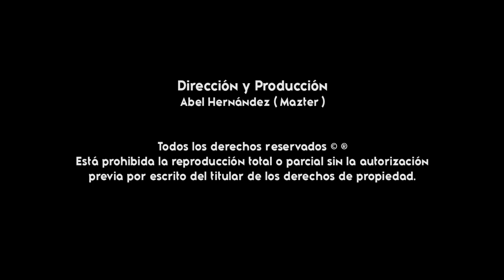El Amigo Chelo / El Burro Loco - Orquesta Musical Wilmat's de Wilfrido Mateos (Gigantes De La Costa)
TEMA: El Amigo Chelo / El Burro Loco ( Audio MP3 Oficial )
COMPOSITOR: Wilfrido Mateos Hilario
ARTISTA: Orquesta Musical Wilmat's de Wilfrido Mateos
AÑO: 2023
DISTRIBUIDO POR: Gigantes de la Costa
PARA PUBLICIDAD AUDIOVISUAL: 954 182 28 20 ( WHATSAPP )